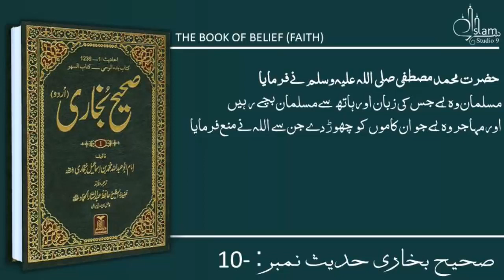Sahih Bukhari Hadees No.1-10 | Hadees Nabvi in Urdu | Bukhari Shareef in Urdu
Sahih Bukhari in Urdu Hadees No.1-10 | Hadees Nabvi in Urdu | Islam Studio 9

This is Islam Studio's 9 official YouTube channel.
Islam Studio 9 is a search engine that seeks to provide Authentic Islamic information to the public

Hadees No.01 00:00
Hadees No.02 00:48
Hadees No.03 01:37
Hadees No.04 07:54
Hadees No.05 09:05
Hadees No.06 11:04
Hadees No.07 11:57
Hadees No.04 24:08
Hadees No.09 24:48
Hadees No.10 25:10